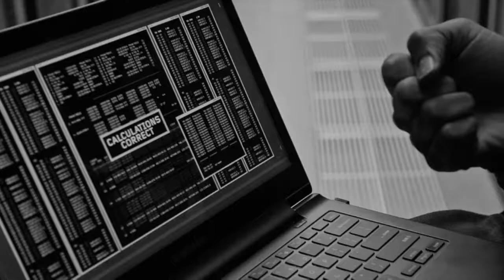The Martian, "Slingshot" scenes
Here are the scenes of calculation and explanation of how the slingshot manoeuvre works in the Martian